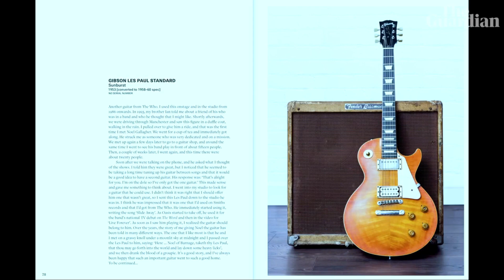Johnny Marr on lending his guitar to Noel Gallagher and what happened next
Johnny Marr joined us to celebrate the publication of his book, Marr's Guitars, in London with a selection of his personal guitars.

Marr's Guitars offers a unique history of modern music told through the guitars that have shaped Johnny Marr’s instantly recognisable sound. Tracing his career from a teenager with The Smiths to four acclaimed solo albums across the last decade, his recent work on the James Bond No Time To Die soundtrack and many ongoing collaborations, each guitar tells a story of a moment in time and, collectively, the evolution of Johnny Marr’s musical style.

First launching his career as the guitarist and founding member of The Smiths, Johnny Marr redefined music for a generation with his distinctive songwriting. His innovations elevated The Smiths to be one of the most influential British bands of all time, and he has since worked with an impressive roster of groups including the Pretenders, Pet Shop Boys, Blondie and the Cribs, amongst many others, released four solo albums, and contributed to film soundtracks with Hans Zimmer.